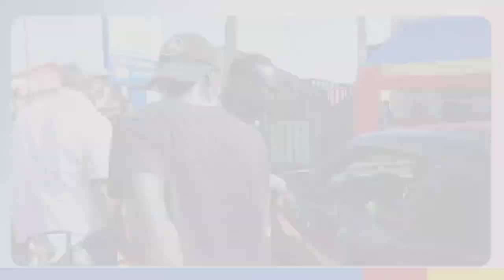Ykee Benda Appearance At Centenary Bank In Nansana.